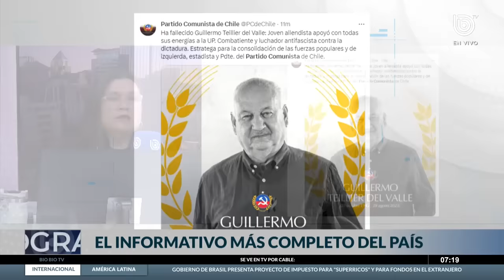Quién fue Guillermo Teillier: presidente y encargado de la política militar del PC en la dictadura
Durante la madrugada de este martes, se confirmó la muerte de Guillermo Teillier, presidente del Partido Comunista. La información fue entregada por el Hospital Clínico de la Universidad de Chile, recinto donde se encontraba por afectaciones de salud, las que mantenía desde hace algún tiempo.

El histórico dirigente del PC tuvo un rol fundamental en la lucha de la organización contra la dictadura, ya que fue el encargado de la política militar del partido.

En la época de transición a la democracia, Guillermo Teillier también tuvo un rol destacado. Luego, en la presidencia del Partido Comunista tuvo éxito, ya que consiguió llevar a la organización a ser parte del gobierno.

Revisa el análisis de Tomás Mosciatti y Katherine Cubillos.